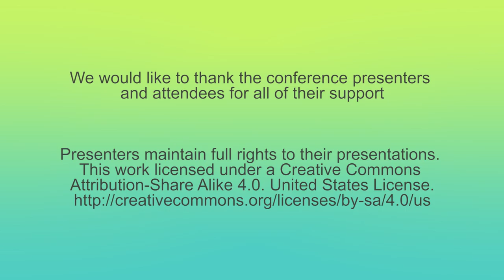AlterConf San Francisco 2015 - How Unconscious Racism... Organizations by Davida Small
How Unconscious Racism Keeps Culturally Marginalized Black People out of Tech Organizations

Unconscious attitudes and behaviors operate as barriers to properly recruiting, hiring, and retaining more black talent in the tech and gaming industries. I will present and discuss scenarios that block diversity through the complementary lenses of racism and classism, especially as it relates to the lack of diverse participation of "lower class" African Americans. I'll lay out a few scenarios and talk a bit about how racism and classism contribute.

Unwelcoming, unaccommodating, or ostensibly overly homogenous work or event environments that are difficult to enter or endure by some black people; some women's rights goals are being met, but huge inequities still exist in comparison to black women; the need to recognize and stop assuming that white women's victories are victories for all women. Appropriating, incorporating, signifying and re-contextualizing African American imagery - how symbols, gestures and cultural tropes are used by middle and upper class white culture identified outsiders; a lack of cultural or class sensitivity combined with a general insistence on practicing political correctness can be perceived as a weapon used against black people of a different social class; and more.